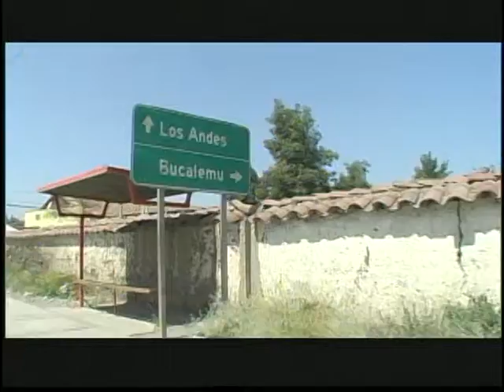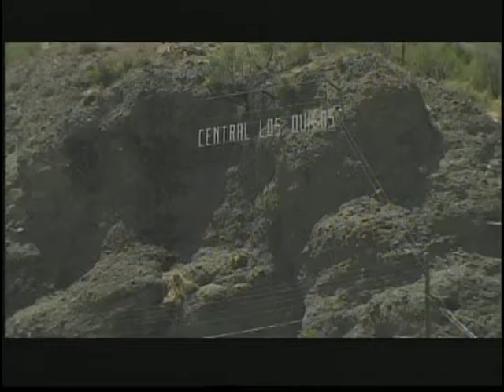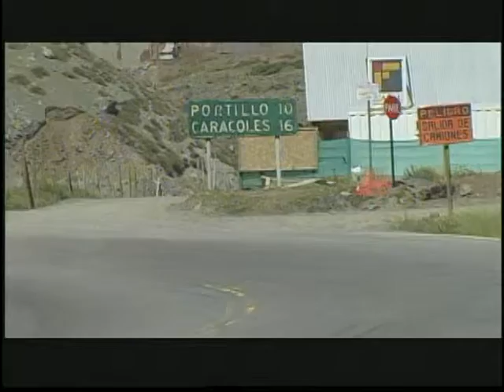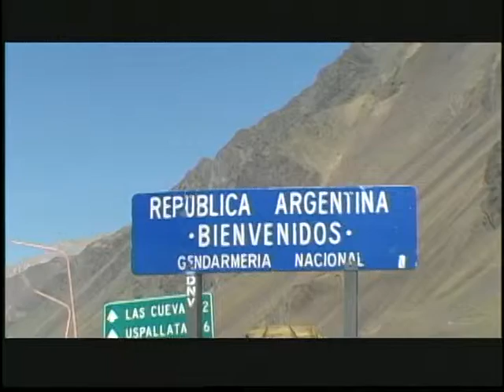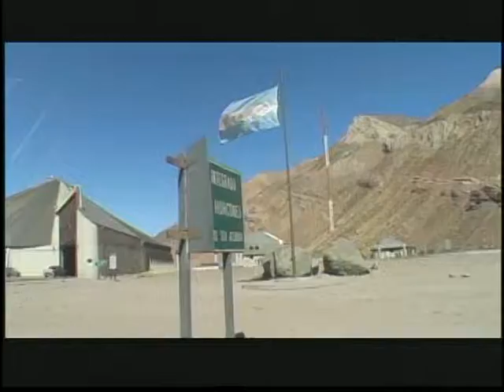CRUZANDO LA CORDILLERA MAYO 12 DE 2007 (Chile)